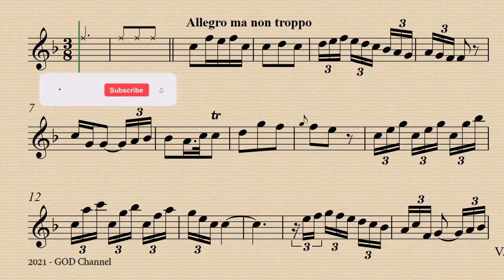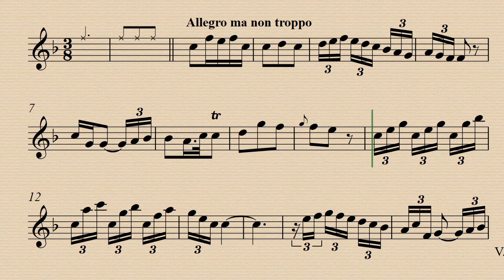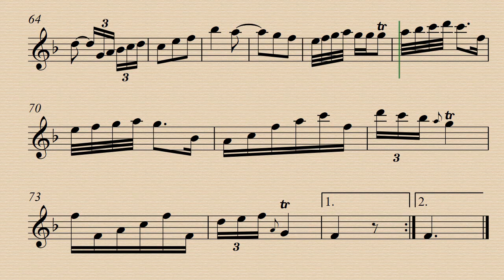3. Allegro ma non troppo - Sonata in F - Anna Amalia Princess of Prusia - Demo and Backing Track.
Demo 00:00 - Harpsichord Acc. 02:11